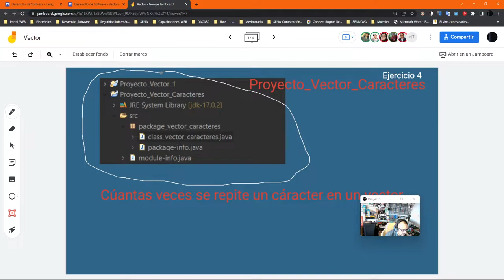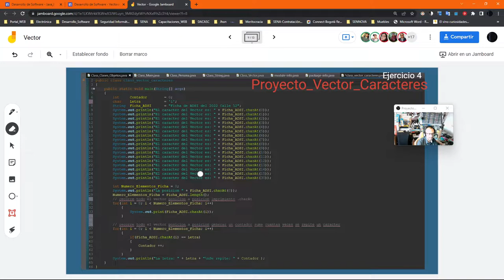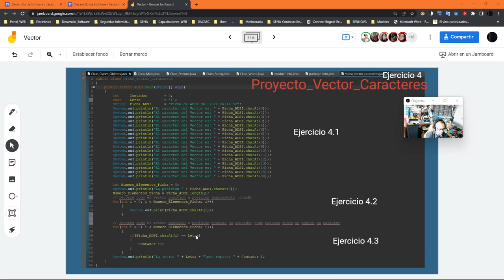Contador en String